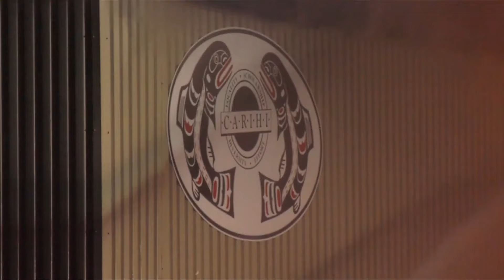Campbell River high school closed after overnight fire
Almost a thousand high school students couldn't go to school in Campbell River Friday and won't be in class Monday, after a fire ripped through part of their school overnight. As Dean Stoltz reports, firefighters from as far as Courtenay were called to help battle the blaze at Carihi Secondary School.